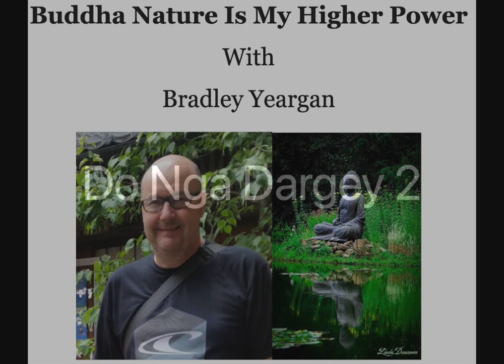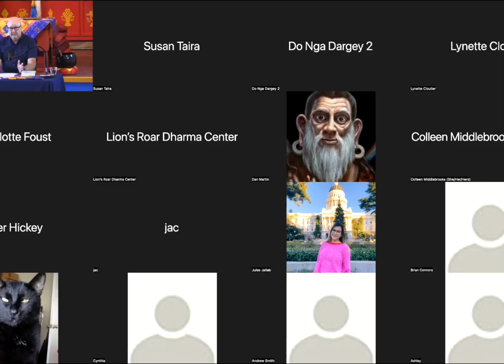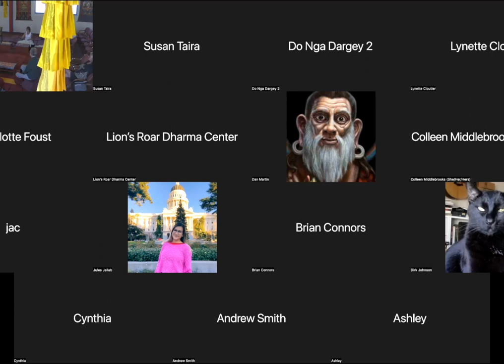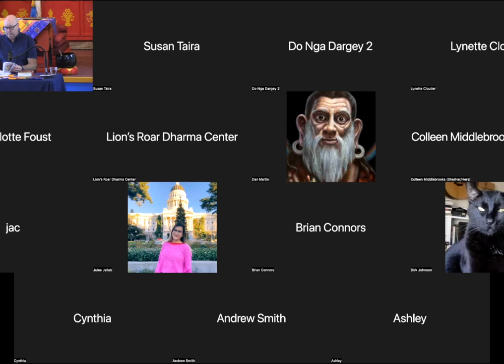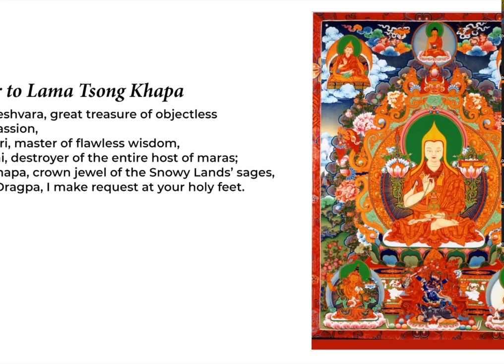Buddha Nature Is My Higher Power with Bradley Yeargan - 9/25/22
On Sunday 9/25/22 at  Lion's Roar Dharma Center sangha member, student of Lama Yeshe Jinpa and registered nurse Bradly Yeargan gave a talk on the topic, "Buddha Nature is my Higher Power."

Dharma is meant to be integrated into our everyday lives. With this understanding in mind, Bradley introduced the following meaningful questions:

How do we rely on the dharma when life gets difficult?
How do we realize that our Buddha Nature is accessible in times of stress?
What are the dysfunctional defaults that we gravitate towards that cause us more pain and frustration?